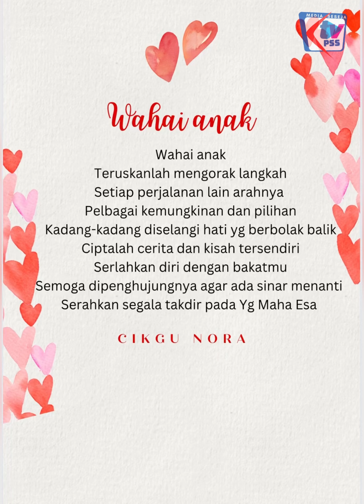Class of 2022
Kenangan murid Tahun 6 2022